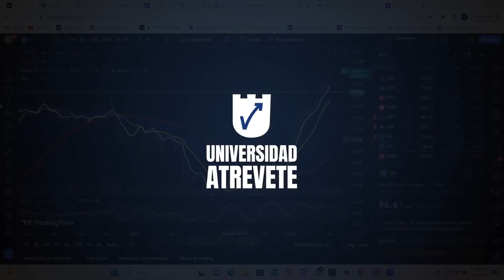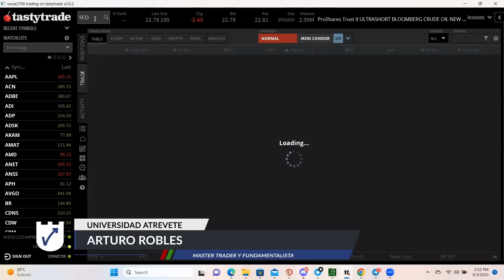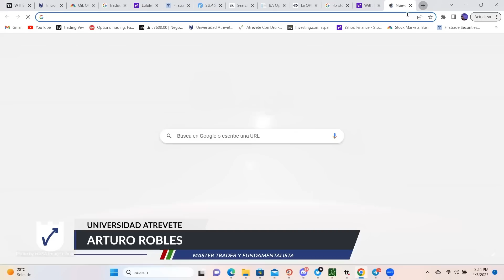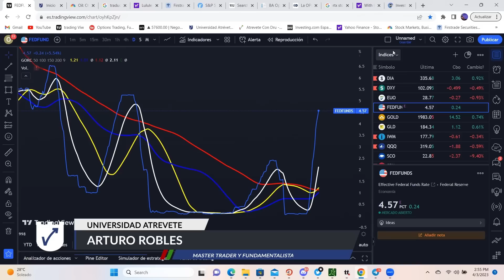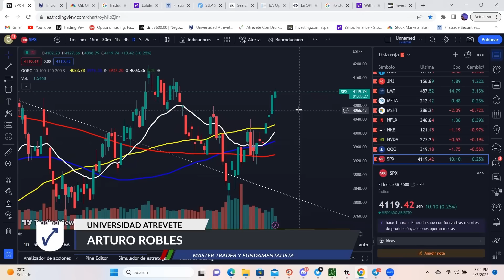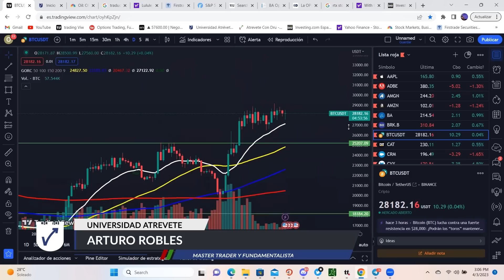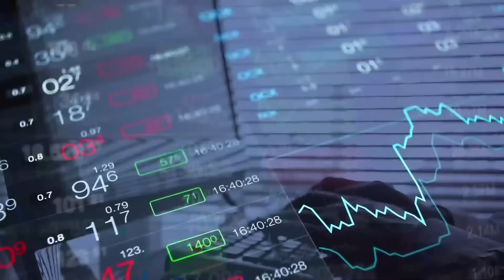PRESIÓN INFLACIONARIA POR RECORTES DE PRODUCCIÓN DE LA OPEP+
🔥 Universidad Atrévete 🔥 Únete a nuestra exclusiva comunidad educativa y aprende a dominar los mercados al máximo nivel

PARA INVERTIR EN BOLSA UTILIZAMOS...

⭐ Tastyworks - Nuestro broker preferido para operar acciones y opciones americanas (completamente regulado en USA):

PARA TRADING EN CRIPTOMONEDAS UTILIZAMOS...

⭐ Bybit - Intercambio de criptomonedas súper fácil de usar, especializado en derivados para trading:

⭐ OKX - Uno de los intercambios de criptomonedas más grande y con más trayectoría en el mercado:

RECUERDA SIEMPRE QUE...

1- La diversificación es primordial para el éxito: Incluso cuando se trata de plataformas. No es buena idea utilizar un solo intercambio de criptomonedas, la historia ha demostrado que ninguno es infalible.

2- Si no tienes las claves, no son tus criptos: No guardes tu dinero en ningún intercambio, solo deposita lo necesario para hacer trading. Tus criptomonedas a largo plazo deben estar en una billetera fría.

PARA GUARDAR NUESTRAS CRIPTOS UTILIZAMOS...

OTRAS PLATAFORMAS Y HERRAMIENTAS QUE UTILIZAMOS...

⚠️ ADVERTENCIA: Operar con Bitcoin y algunos activos financieros es MUY arriesgado, el 90% de los traders no hacen dinero. Asegúrate de entender estos riesgos si eres un principiante. Edúcate antes de invertir y nunca inviertas lo que no estás dispuesto a perder. Y recuerda que yo no soy tu asesor financiero.

* Marketing Disclosure:
tastyworks, Inc. (“tastyworks”) has entered into a  Marketing Agreement with Atrevete Group LLC (“Marketing Agent”) whereby  tastyworks pays compensation to Marketing Agent to recommend  tastyworks’ brokerage services. Neither tastyworks nor any of its  affiliated companies is responsible for the privacy practices of  Marketing Agent or this website. tastyworks does not warrant the  accuracy or content of the products or services offered by Marketing  Agent or this website.

** Los links de Bybit y OKX son para usuarios no residentes de Estados Unidos o China.